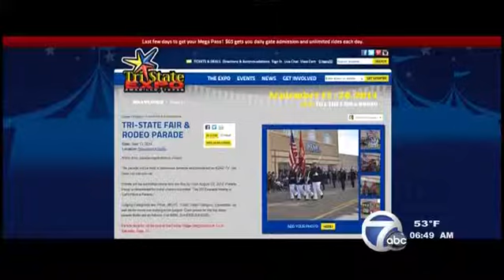Get into shape or learn more about the North American Bison